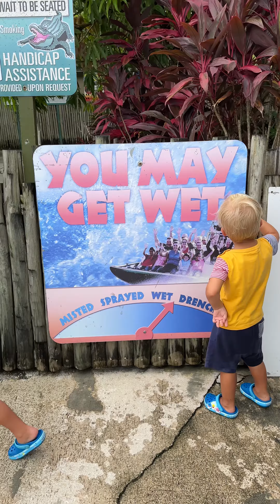Walking Kids Video! Moments of Toddlers on the walks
In this video there were such things and brands:
Shoes and T-shirts - Miki House
Shoes - Crocs